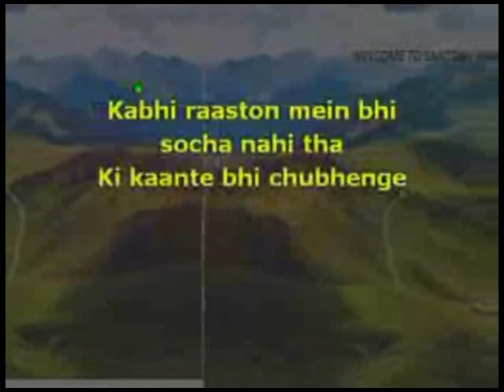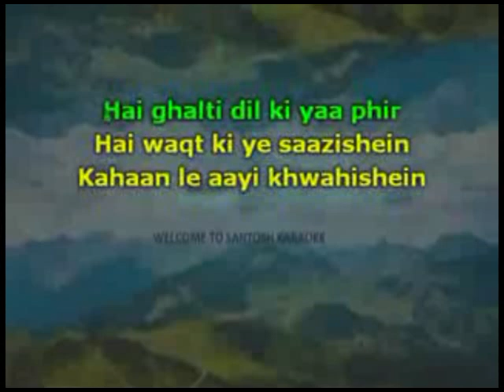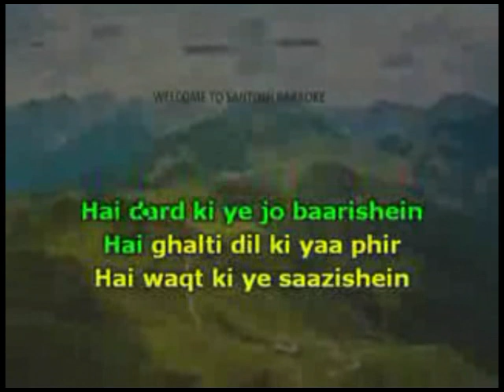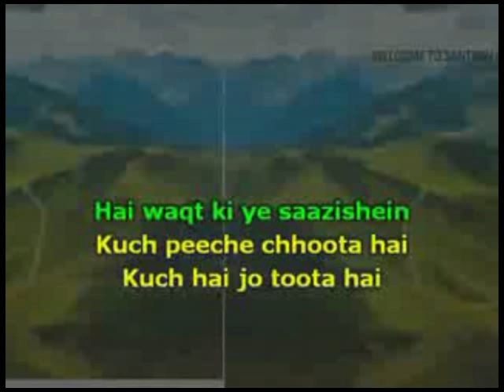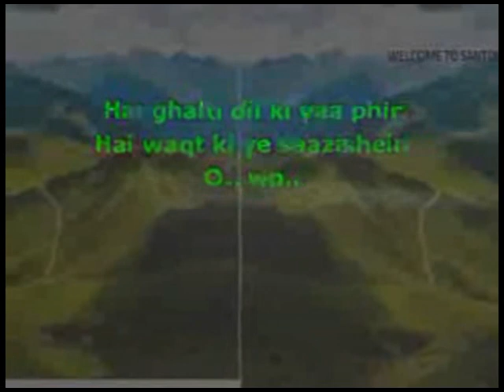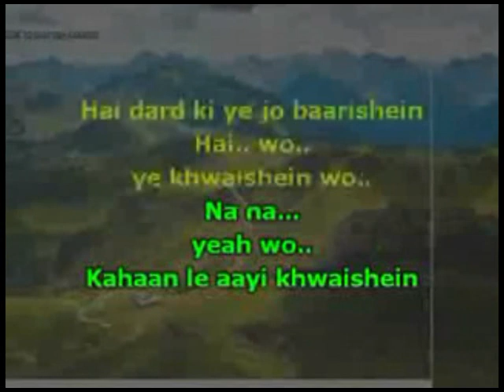1710. Khwayishen Calender Girls Arijit Singh KARAOKE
1710 Khwayishen
Movie/Album:   Calender Girls